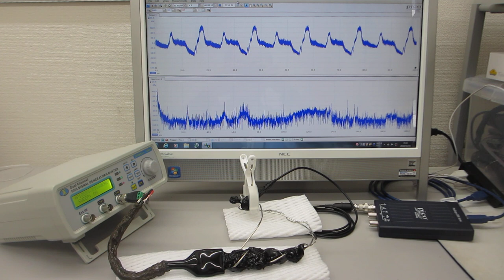共振現象と非線形現象を制御可能にする超音波発振制御プローブ（超音波システム研究所）